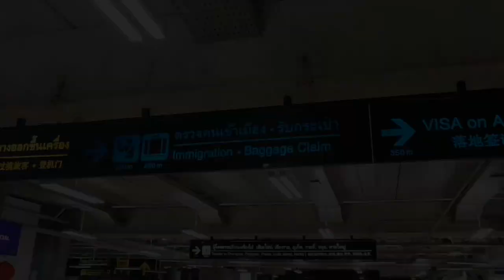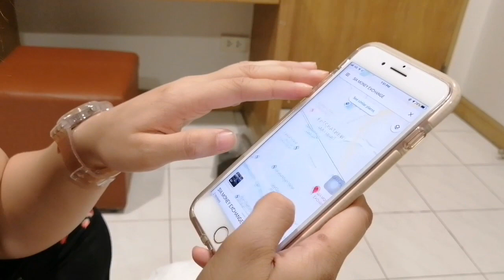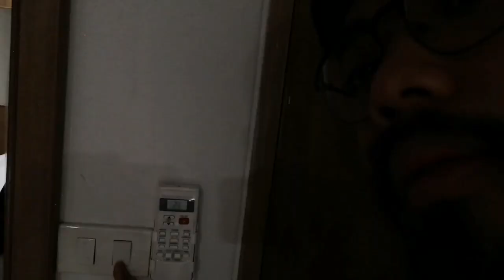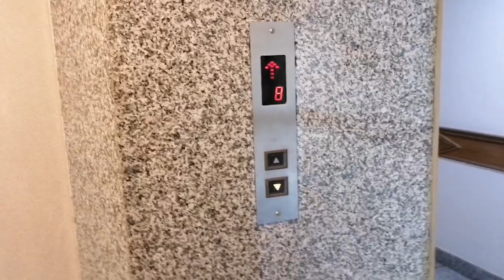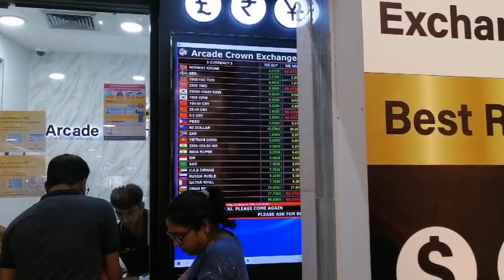TRAVEL | THAILAND TRIPS (PART 1) 🇹🇭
Wala lang to, gala lang sa Thailand. Kung anong pwede matrip sa Thailand, yun lang tinrip ko. Hahahaha. Enjoy watching mga Lot! 😂😂😂🇹🇭